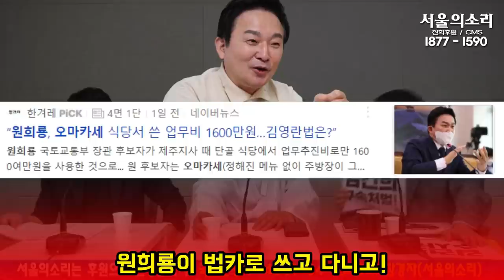안철수씨, 자영업자가 소고기 사먹는게 죄입니까? 법카 오마카세가 죄입니까?